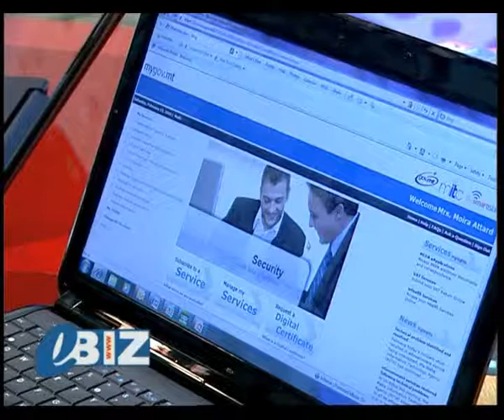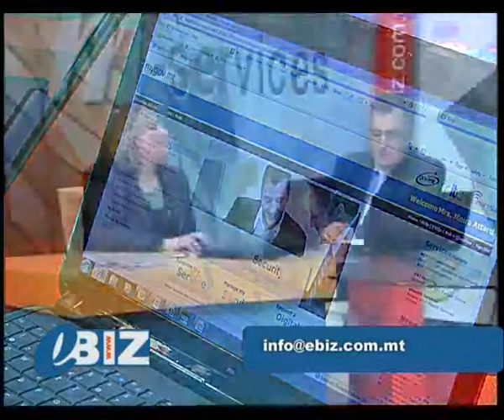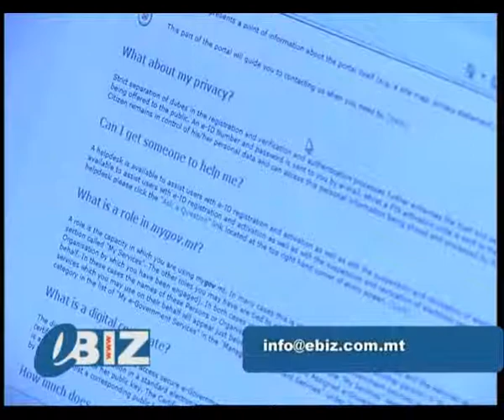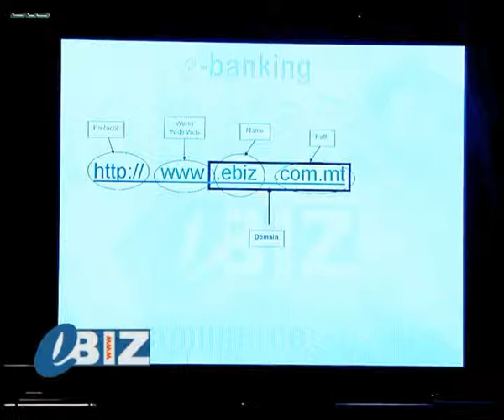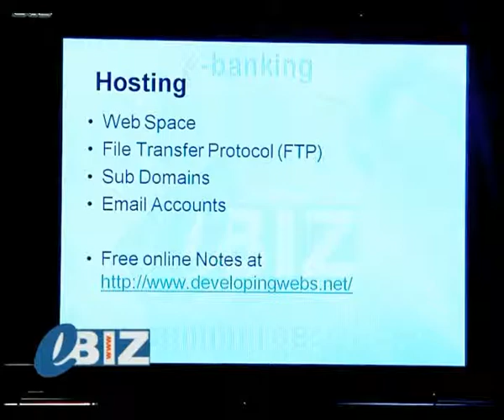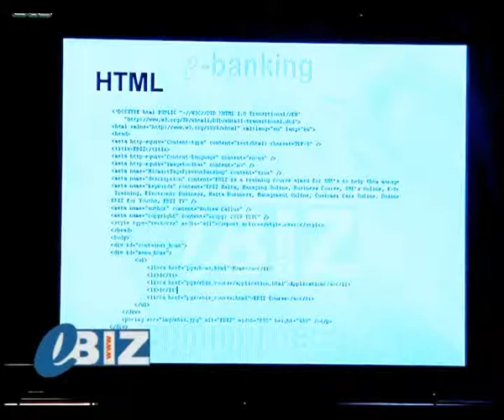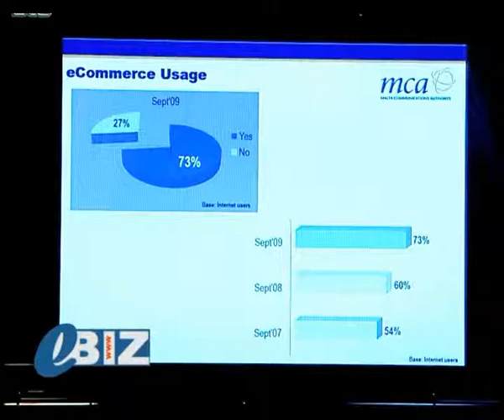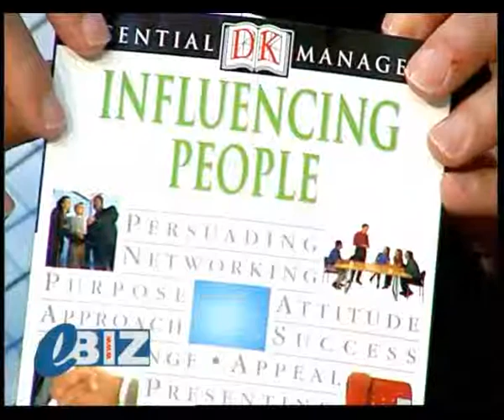EBiz TV Programme 3 Part 2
EBIZ is a project launched with the aim to help business persons with an interest in the success of their organization. It is also targeted to non business people interested in gaining more knowledge about the business world today.

The aim of EBIZ is to inform the Maltese business community of the progress achieved through Internet.

Topics discussed in this video:
eGov Services (Ms. Moira Attard, E-ID Organizations) / Creating your own website / Book of the week (Influencing People)